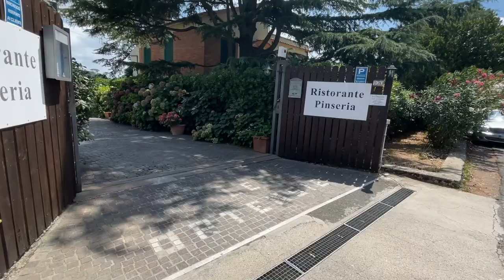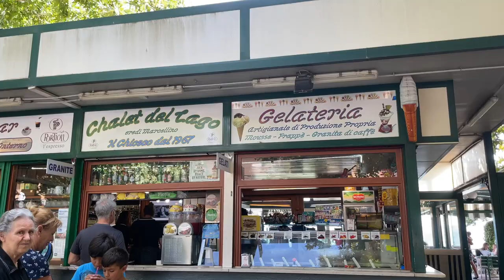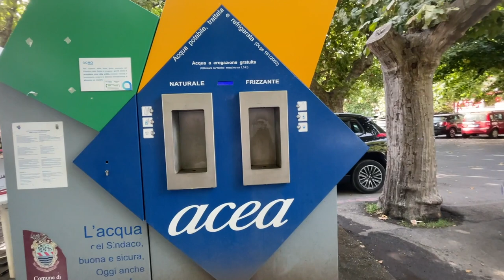MERCADO DE SEGUNDA MANO EN ITALIA 😃 ESTO ME COMPRÉ !! + CELEBRANDO ANIVERSARIO / ANNALIE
VLOG 366 Encontramos un mercado de artesanias y antigüedades en un pueblo llamado Tevignano en Italia y celebramos nuestro aniversario.